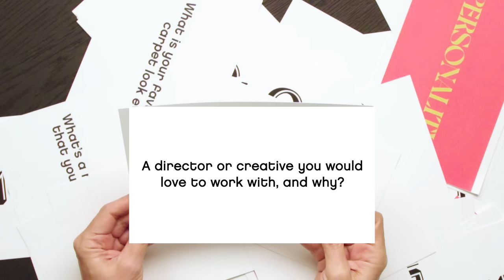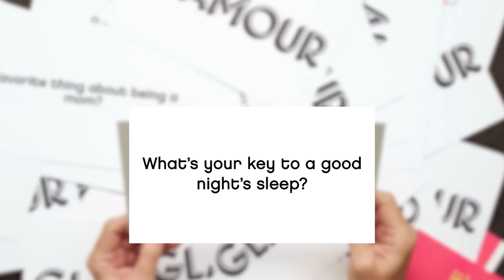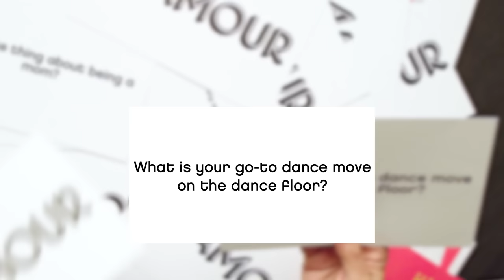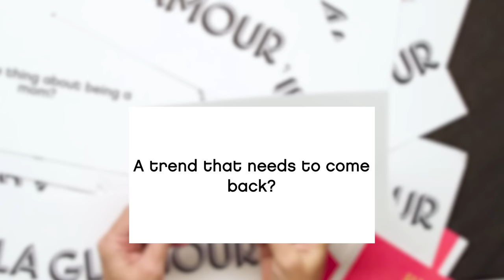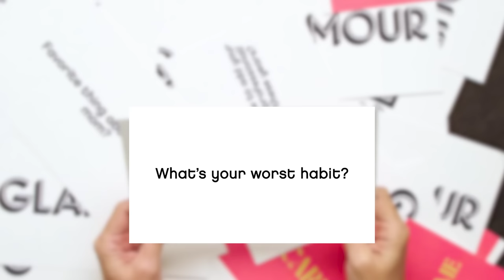Salma Hayek Pinault Answers WAY Too Many Questions | Glamour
Salma Hayek Pinault has been tasked by Glamour to answer an obscene number of questions. How many questions? Honestly, we lost count! Has Salma ever ghosted someone? What was she like as a child? What's her favorite part of adulting? What director would she love to work with? What trends need to come back??

Director: Krystal Knight
Director of Photography: AJ Young
Editor: Estan Esparza, JC Scruggs
Celebrity Talent: Salma Hayek Pinault

Lead Producer: Noël Jean
Coordinating Producer: Nikola Jocic
Associate Producer: Sydney Malone
Production Managers: Andressa Pelachi, Peter Brunette
Production & Equipment Manager: Kevin Balash

Camera Operator: Shay Eberle-Gunst
Audio: Paul Cornett
Production Assistants: Phillip Arliss, Devin Beckwith

Post Production Supervisor: Christian Olguin
Post Production Coordinator: Scout Alter
Supervising Editor: Erica Dillman
Assistant Editor: Billy Ward